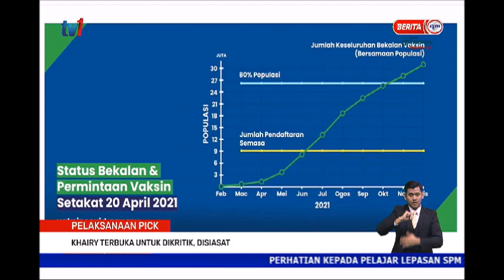21 APRIL 2021-BERITA PERDANA-PELAKSANAAN PICK-KHAIRY TERBUKA UNTUK DIKRITIK, DISIASAT